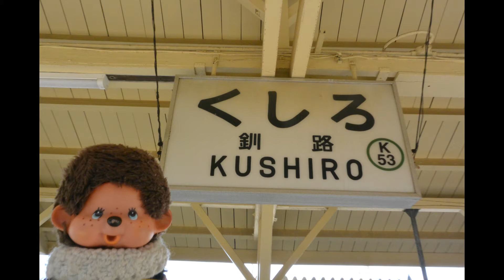国鉄テイスト釧路駅１５時１７分発 釧路発芽室行き キハ40 1775発車シーン 📷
JR北海道　釧路駅
この駅は　昭和の国鉄時代のホームがそのまま
そこへ　国鉄時代　キハ40-1775号車が　発車していきます